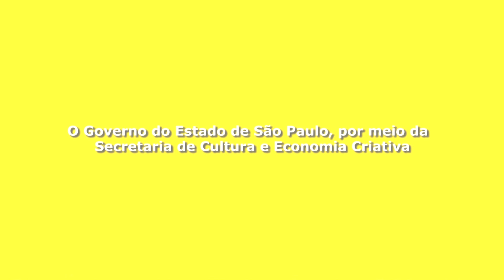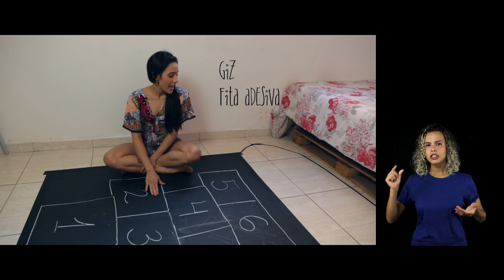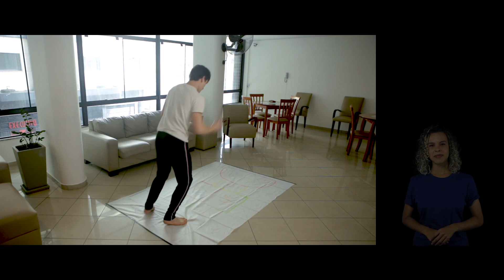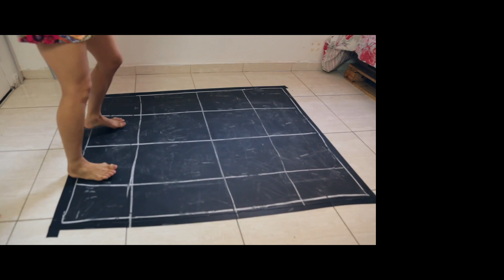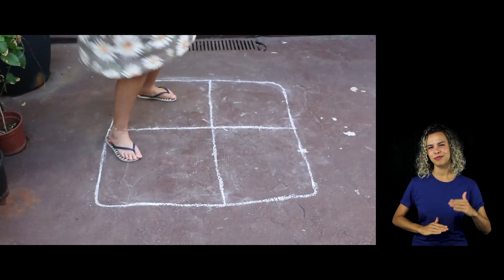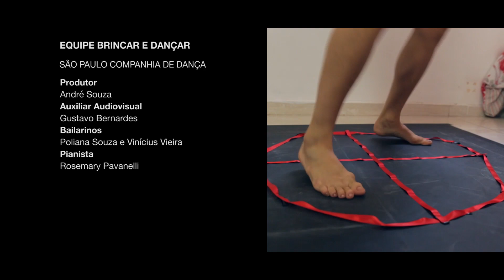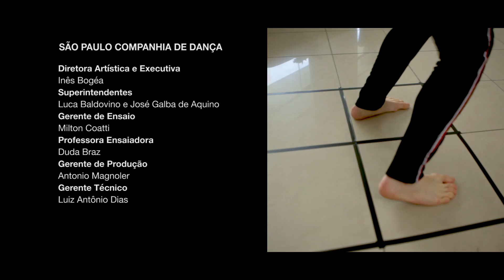Brincar e Dançar – Pés brincantes (Encontro 5)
Realizada pela São Paulo Companhia de Dança com apoio do Itaú Cultural, a websérie Brincar e Dançar é um convite para que crianças de todas as idades possam soltar a criatividade e experimentar a arte da dança de forma divertida e prazerosa a partir de atividades lúdicas que envolvem toda a família.

Neste quinto encontro, com giz ou fita adesiva colorida você desenha no chão as amarelinhas desta brincadeira que ganha muitas variações com as dicas da arte-educadora Elizabeth Menezes, da pianista Rose Pavanelli e dos bailarinos Poliana Souza e Vinícius Vieira.

ITAÚ CULTURAL
Gerente do Núcleo de Artes Cênicas: Galiana Brasil
Coordenador do Núcleo de Artes Cênicas: Carlos Gomes
Produção: Natalia Souza
Edição: Luiza Fagá (terceirizada)